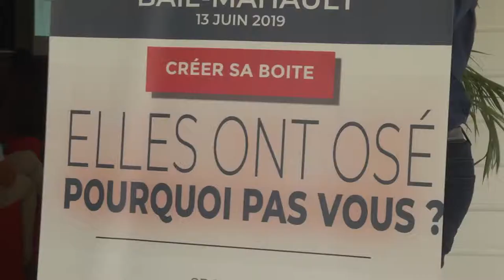Be a Boss : entreprendre au féminin